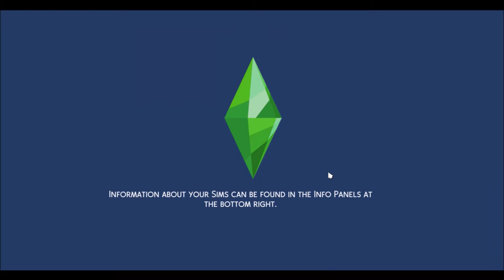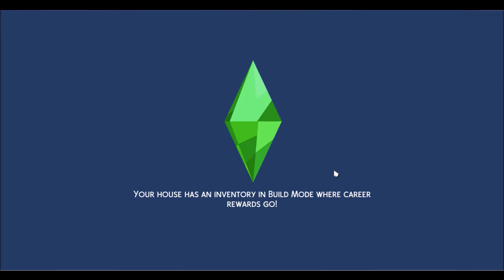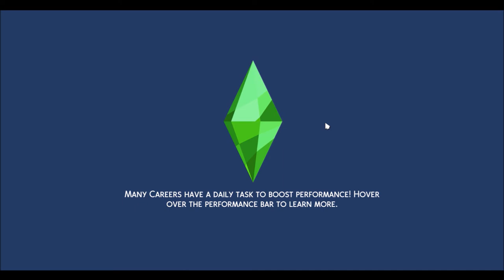✦ Dining Table Chicken ~ The Sims 4 Cottage Living ~ (Let's Play - Part 23)✦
An actual normal episode for once after having been on delay for so long ToT, finally getting things more settled in place for new things to happen, and we'll be visiting restaurants soon! also raising a kid... in THIS household, so ... lol

ALSO, still am trying to finish up multiple longer videos to post at once (finally getting the last of the flash games series done, new sims build tours, a few eastshade episodes until I finally finish the game, etc), but that's been more in the background due to other projects. Just know it's something I'm working towards, so for people who don't care about just the sims let's play videos, I'll have other things too!! :'3